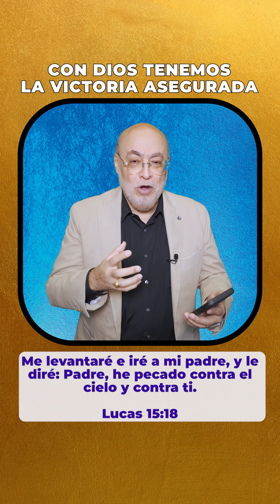CON DIOS TENEMOS LA VICTORIA ASEGURADA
Hay personas que siempre están en crisis, yendo de problema en problema, sin una constante victoria. Recuerda que con Dios tenemos la victoria asegurada. Lucas 15:18 nos enseña: "Me levantaré e iré a mi padre...". No malgastes tu vida; acércate al Señor, y Él te abrazará, dándote una vida de victoria. ✨🙏